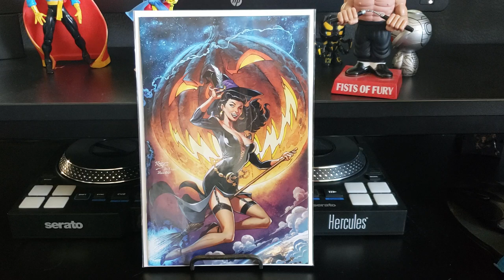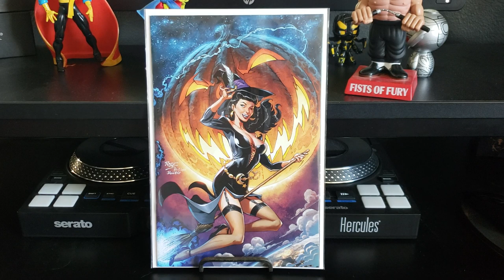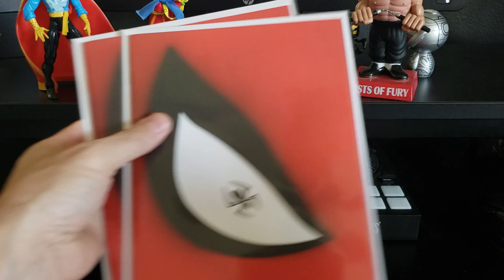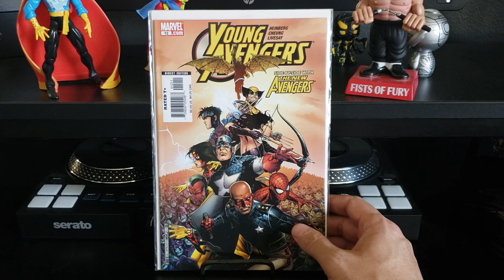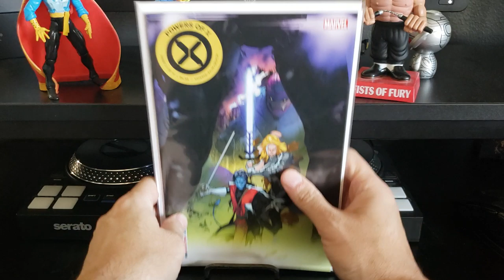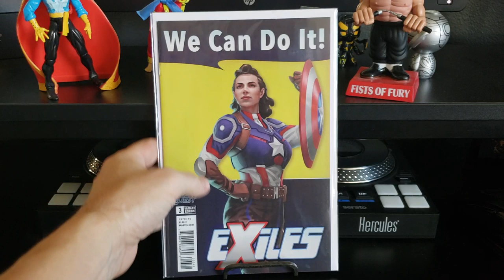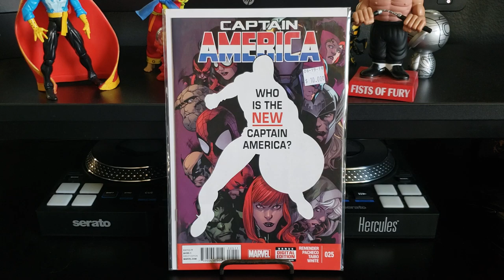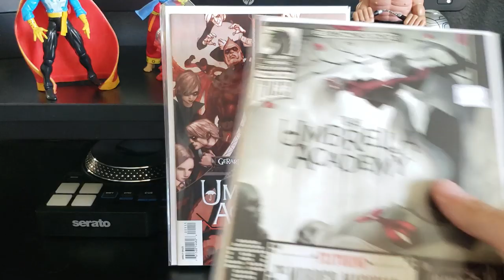Huge Comic Book Haul! Spec books, Variants, 1st appearances & Keys!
T-VO does show and tell with some books he bought over the past few months! And why is he referring to himself in the 3rd person again?